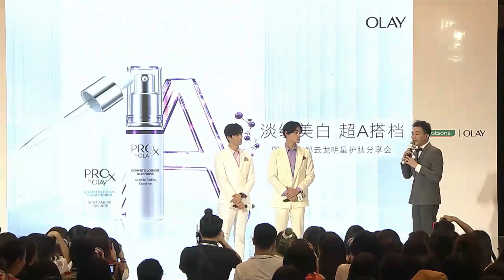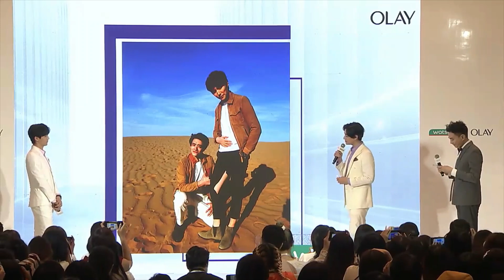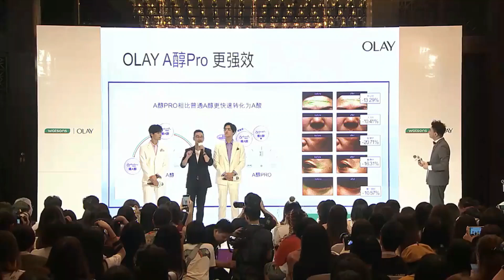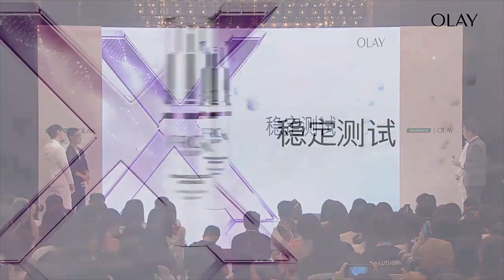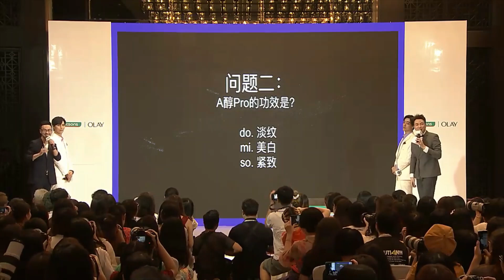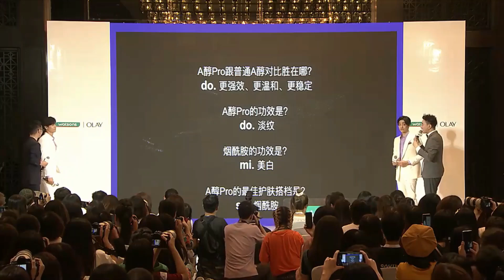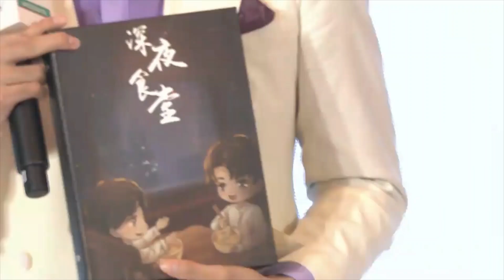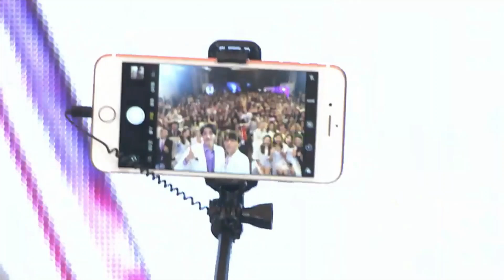郑云龙 宣传系列 OLAY品牌大使郑云龙 20191012 | 广州OLAY见面会 OLAY直播完整版​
郑云龙 宣传系列
OLAY品牌大使郑云龙 20191012 | 广州OLAY见面会
广州西城都荟屈臣氏门店，OLAY超A搭档发布会
OLAY直播完整版​
OLAY直播完整版​

图片 cr. @微醺丨郑云龙